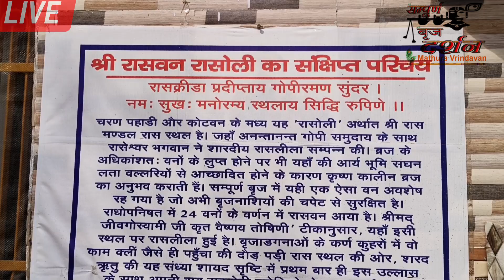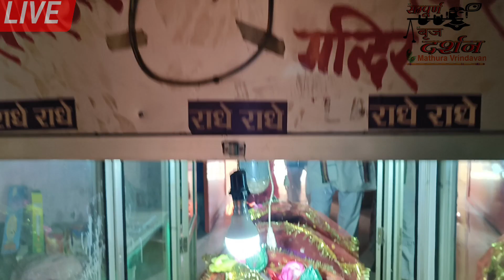रासवन-रसौली | भगवान कृष्ण की एक गुप्त लीला स्थली झुला | Braj 84 Kos Braj Yatra Rasali Rasvan Rasoli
देखने वाले दंन रह जाते हैं क्युकि आज भी यहां Shri Krishna की रासलीला के साक्षात प्रमाण देखने के लिये मिल जाते हैं रासवन-रसौली भगवान कृष्ण की एक गुप्त रास लीला स्थली यहां आज भी रासलीला करते देखे जाते है राधा-कृष्ण यहां प्रत्येक रात को Shri Krishna गोपियों के साथ रास करने आते हैं
Rasauli Rasvan yaha shri krishna ki rasleela ka ek aisa sthan hai jo braj 84 kos parikrama mai aata hai yaha Shri Krishna or radha ji gopiyo ke sath rass leela karte hai or iske sakhat praman apko mil jayege. braj ke sabhi mandiro mai yaha par jo apko jo abhas hoga vo Mathura Vrindavan Gowerdhan Mahavan Nidhivan or bhi kayi sthan hai jaha apko bhangawan shri krishna or radha ji ke hone ka abhas hota hai.

Sampurn Braj Darshan You Tube Chanel, Share and Comment

" Shri Radhe " Hare Krishna " Jai Shree Ram " Bankey Bihari Lal ki jai "

84 kos parikrama jo Kankroli Shri Vallabhachary ji dwara karayi ja rahi jo Parikrama 10000 Log kar rahe hai Shri Dr. Vagis Kumar Baba ji dwara karayi ja rahi hai
is sthan par hai Shri Krishna Ke Bal Sakha Sudama Ji ka mandir sudama ji ka mandir apko bahut hi kam mandiro mai dekhne ko milta hai is liye yaha par apko bahut hi parma sukh ki prapti hoti hai yaha par sudama bhi pooje jate hai.
Vraj 84 Kos Vraj Yatra Shree Vallabhacharya Tritiya Peeth - Kankroli वैष्णव संप्रदाय के वल्लभआचार्य तृतीय पीठाधीश्वर श्री श्री 108 डॉक्टर वागीश कुमार जी महाराज के नेतृत्व में चल रही है 84 कोस की यात्रा ब्रज चौरासी कोस की यात्रा 10000 लोग कर रहे हैं बृजेश जी कांकरोली वाले के द्वारा 84 kos Parikrama मथुरा से प्रारंभ हुई है विश्राम घाट
पहली बार ब्रज 84 कोस के सम्पूर्ण मार्ग का दर्शन कराते हुए 320 किमी के रास्ते में पड़ने वाले एक-एक स्थल के दर्शन व महत्व- महात्म्य को जानिए
Sampurn Braj Darshan
Sampurn Brij Darshan YouTube channel